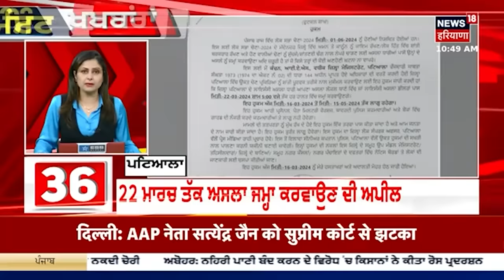Top News | ਖ਼ਬਰਾਂ ਫਟਾਫਟ ਅੰਦਾਜ਼ 'ਚ | Punjab News | Lok Sabha Election 2024 | News18 Punjab